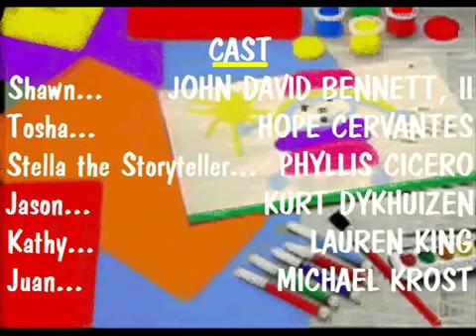Barney Twice Is Nice! Credits (Short Credits)